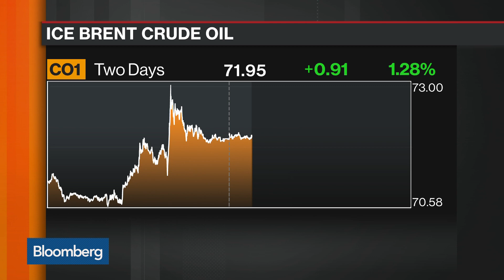Second Wave of Shale Revolution Taking Place Says IEA's Birol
Apr.11 -- International Energy Agency, Executive Director, Fatih Birol, discusses the potential impact that geopolitical tensions may have on Middle East oil markets, demand, Iran tensions and the price of oil. He speaks with Bloomberg's Annmarie Hordern on "Bloomberg Daybreak Asia."